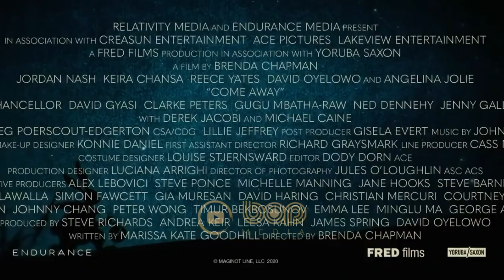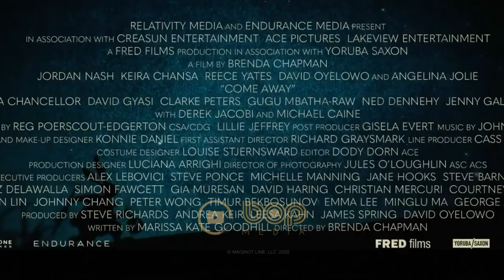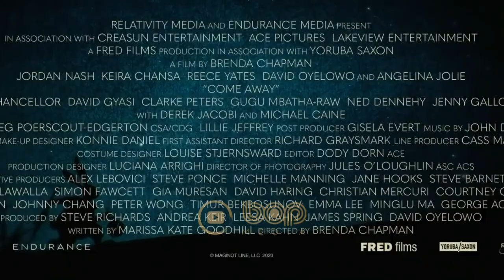فیلم سینمایی جدید درام فانتزی ماجراجویانه به دوردست برو ۲۰۲۱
فیلم به دور دست ها برو با هنرنمایی آنجلینا جولی

خلاصه داستان: یک پیش درآمد بر فیلم‌های پیتر پن و آلیس در سرزمین عجایب، پیتر و آلیس هنگامی که برادر بزرگتر آنها می میرد، در تلاشند والدین خود را از ناامیدی نجات دهند تا جایی که مجبور شوند بین خانه و خیال یکی را انتخاب کنند و زمینه را برای سفرهای نمادین خود به سرزمین عجایب و سرزمین عجایب فراهم کنند...

When their eldest brother dies, Peter and Alice seek to save their parents from despair until they are forced to choose between home and imagination, setting the stage for their iconic journeys into Wonderland and Neverland.